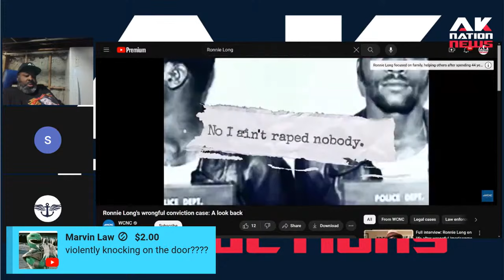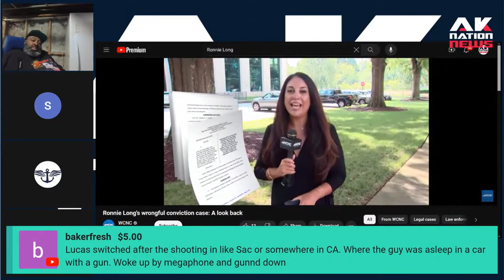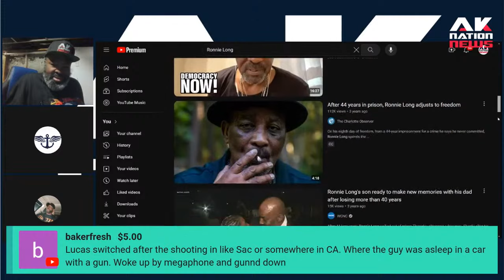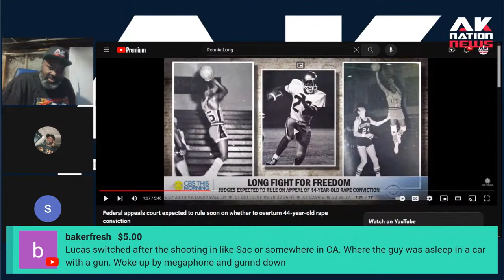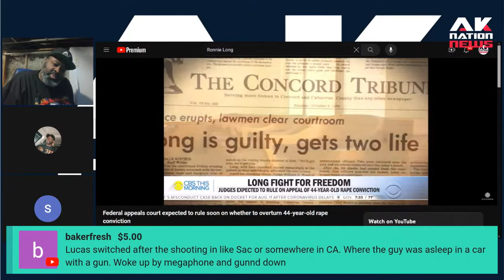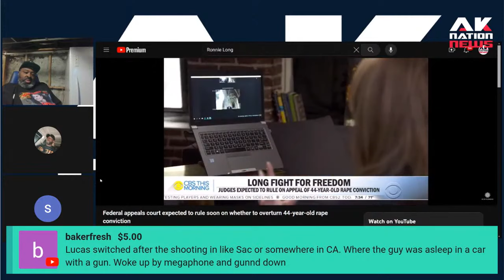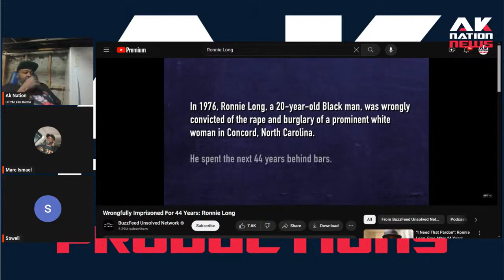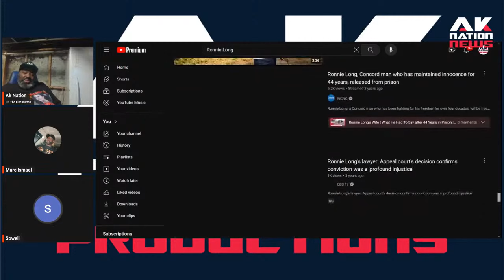Why was OG BLM poster child Ronnie Long really arrested 4 segsually assaulting wealthy white woman.